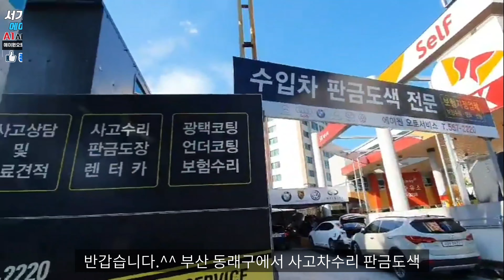신형 아우디A4 판금도색수리 렌트카 "호' "허" 운행하시는 차주님들 영상 정독 필수 부산 에이원오토서비스 EP-268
에이원 오토서비스

■부산광역시 동래구 충렬대로 93
구.부산광역시 동래구 온천동 1428-31
■견적문의
■수리현황
■업무시간
평일 08:00~19:00
토요일 08:00~15:00
■카톡 견적문의